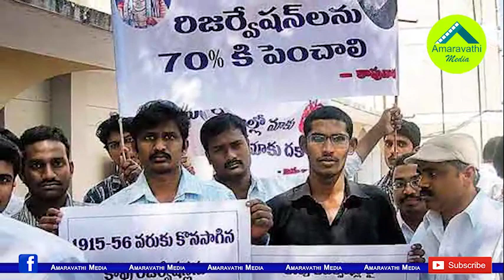కాపు కోటా రచ్చపై చంద్రబాబు వ్యూహానికి జగన్ కౌంటర్| YS Jagan Counter Strategy on Kapu Quota Issue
CM YS Jagan Mohan Reddy preparing counter strategy against TDP Chief Chandrababu Naidu over Kapu Quota GO Issue.
Watch the video to know further details.